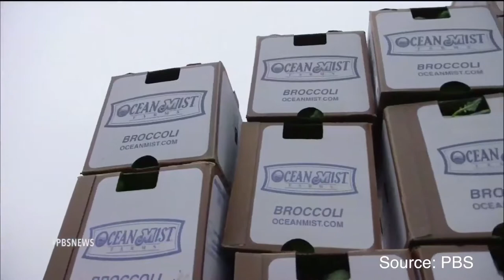Here's How Vanity Affects Food Waste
We base our food choices on aesthetics instead of nutritional value!